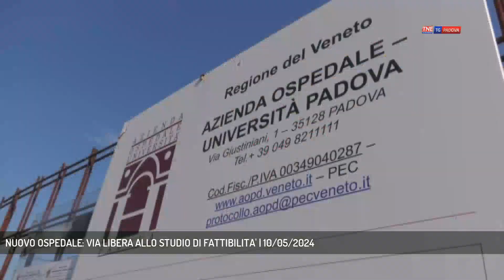NUOVO OSPEDALE: VIA LIBERA ALLO STUDIO DI FATTIBILITA' | 10/05/2024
TG Padova Sera 10/05/2024 - PADOVA - Il nuovo ospedale di Padova. Con il via libera allo studio di fattibilità si è concluso l'iter amministrativo dell'opera.  || Una delibera del direttore generale dell'Azienda Ospedale di Padova Giuseppe Dal Ben ha sancito l'approvazione del progetto di fattibilità tecnica ed economica del nuovo Policlinico di Padova Est. Un'opera attesa ed importante per la sanità di tutta la regione. 870 i milioni di investimento per i quasi 1000 posti letto che sorgeranno dell'area di San Lazzaro che diventerà punto di riferimento internazionale per le cure e per la ricerca scientifica. Nell'area sarà realizzata una Torre dove saranno impegnati circa un migliaio di ricercatori. Una zona di circa 40 ettari che vedrà realizzati anche i capolinea del tram e una fermata ferroviaria. 45 le sale operatorie, molte ibride, 200 gli ambulatori clinici e 200 quelli chirurgici per i day hospital. Grande soddisfazione espressa anche dal Presidente della Regione Luca Zaia che parla del nuovo Policlinico come un ponte fra storia e grande futuro per la sanità. Anche il primo cittadino Sergio Giordani in una nota esprime grande soddisfazione per un passo decisivo nella realizzazione di "spazi che che serviranno anche per fare ricerca e rilanicare sempre più l’eccellenza della nostra scuola medica, un patrimonio di conoscenza di cui tutti andiamo orgogliosi e che è uno degli asset principali sui cui costruire un futuro prospero per la nostra comunità". - Intervistati SERGIO GIORDANI (Sindaco di Padova) (Servizio di Francesco Rataj) - Segui Telenordest anche sul digitale terrestre! Visita il sito